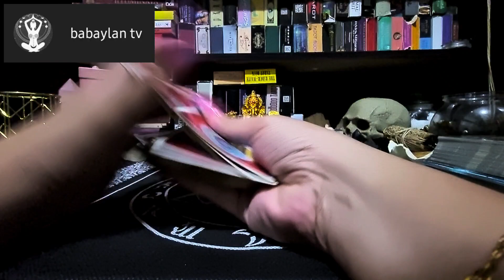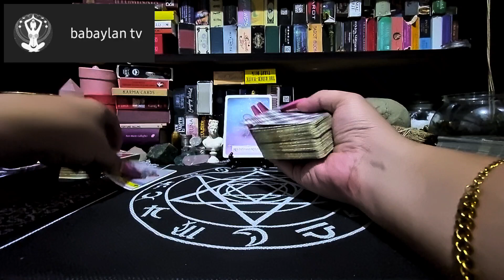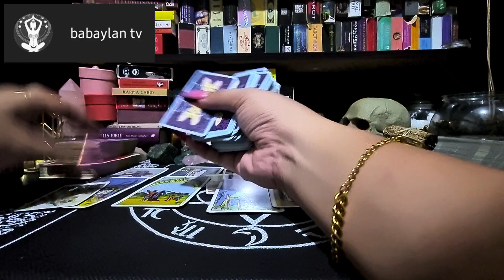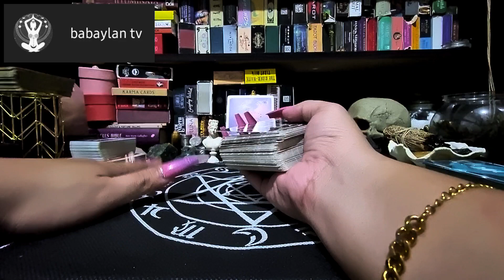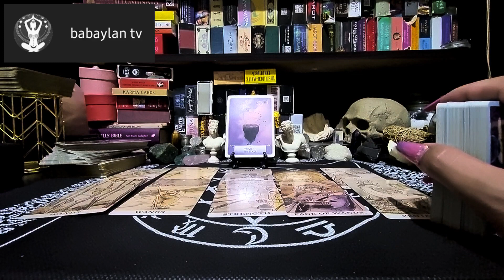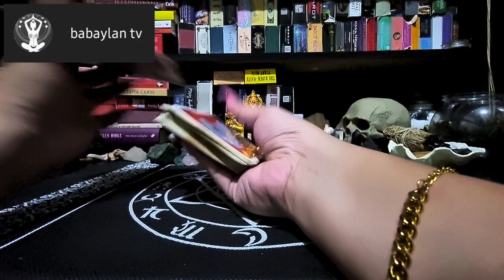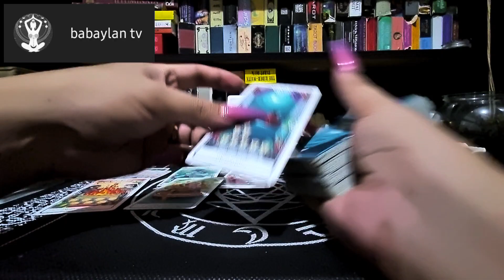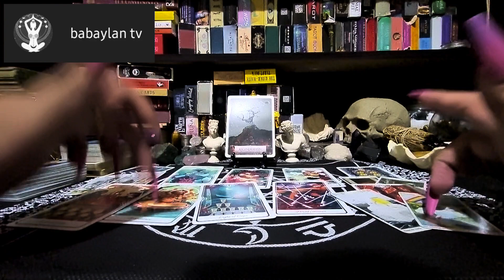OCTOBER 7-8, 2022 | ARIES, LEO & SAGITTARIUS (FIRE SIGNS) | TAROT CARD READING